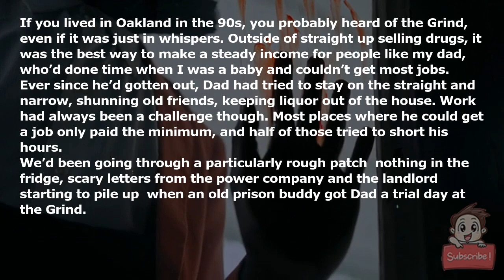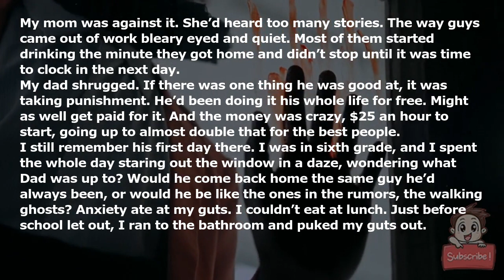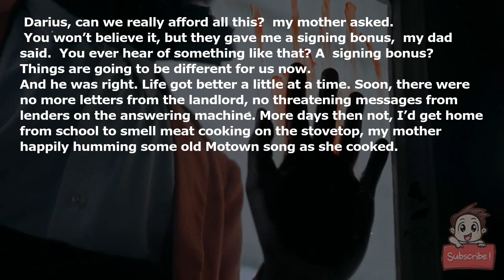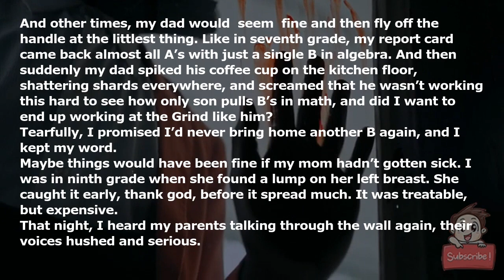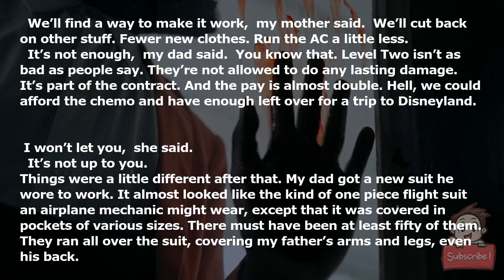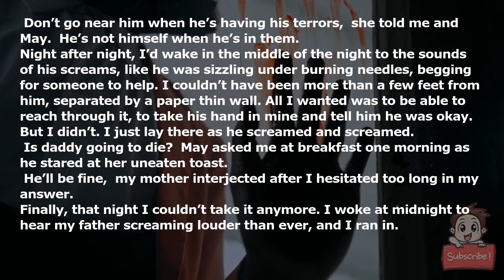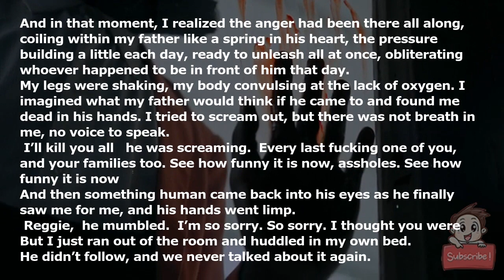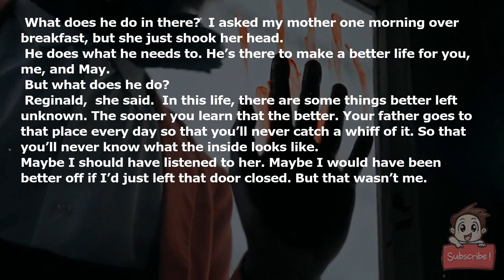After work, my dad used to lie for hours in the tub. We were forbidden to ask why.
If you lived in Oakland in the 90s, you probably heard of the Grind, even if it was just in whispers. Outside of straight up selling drugs, it was the best way to make a steady income for people like my dad, who’d done time when I was a baby and couldn’t get most jobs.

Ever since he’d gotten out, Dad had tried to stay on the straight and narrow, shunning old friends, keeping liquor out of the house. Work had always been a challenge though. Most places where he could get a job only paid the minimum, and half of those tried to short his hours.

We’d been going through a particularly rough patch (nothing in the fridge, scary letters from the power company and the landlord starting to pile up) when an old prison buddy got Dad a trial day at the Grind.

My mom was against it. She’d heard too many stories. The way guys came out of work bleary-eyed and quiet. Most of them started drinking the minute they got home and didn’t stop until it was time to clock in the next day.

My dad shrugged. If there was one thing he was good at, it was taking punishment. He’d been doing it his whole life for free. Might as well get paid for it. And the money was crazy, $25 an hour to start, going up to almost double that for the best people.

I still remember his first day there. I was in sixth grade, and I spent the whole day staring out the window in a daze, wondering what Dad was up to? Would he come back home the same guy he’d always been, or would he be like the ones in the rumors, the walking ghosts? Anxiety ate at my guts. I couldn’t eat at lunch. Just before school let out, I ran to the bathroom and puked my guts out.

At home, my mom fussed over mac and cheese–my dad’s favorite. She must have opened the oven door a dozen times. My younger sister, May, just ran around the house singing TLC songs, totally oblivious.

Then, around 7:15, we heard keys jangling in the front door and my dad walked in. He was wearing a big smile, and his arms were full of gifts. He had hit the mall on the way home. He handed May hers first. It was one of the *Now! That’s What I Call Music* compilation CDs, which was really a gift to all of us. She’d been playing her old one non-stop for the last six months, and the whole household had memorized every song.

Next, he plucked a shoebox out of the bottom of a bag and handed it to me. I opened it to reveal a pair of Air Jordans–real ones. It took me a whole minute to realize they were actually mine, the right size and everything. It didn’t even occur to me to put them on my feet until my dad suggested it, a big smile on his face.

“Darius, can we really afford all this?” my mother asked.

“You won’t believe it, but they gave me a signing bonus,” my dad said. “You ever hear of something like that? A *signing bonus?* Things are going to be different for us now.”

And he was right. Life got better a little at a time. Soon, there were no more letters from the landlord, no threatening messages from lenders on the answering machine. More days then not, I’d get home from school to smell meat cooking on the stovetop, my mother happily humming some old Motown song as she cooked.

Sometimes, though, at night, I’d hear my parents talking through the thin wall that separated our bedrooms. I’d catch these little snippets of conversations that set me on edge.

*“...it’s okay, baby. I can take anything they dish out. They’re not allowed to touch me. Big bonus for me if they do. I just tune it all out. Pretend I’m Ali out there, dodging punches with a smile on my face. The bosses love the way I smile. Say they’ve never seen anything like me…”*

Yet despite my father’s reassurances, I knew the job got to him sometimes. There were days when he’d show up at the door looking glassy eyed and head right to the bath without much more than a quick hello, and my mom would tell me and May to play quietly while my dad soaked in there.

And other times, my dad would *seem* fine and then fly off the handle at the littlest thing. Like in seventh grade, my report card came back almost all A’s with just a single B in algebra. And then suddenly my dad spiked his coffee cup on the kitchen floor, shattering shards everywhere, and screamed that he wasn’t working this hard to see how only son pulls B’s in math, and did I want to end up working at the Grind like him?

Tearfully, I promised I’d never bring home another B again, and I kept my word.

Maybe things would have been fine if my mom hadn’t gotten sick. I was in ninth grade when she found a lump on her left breast. She caught it early, thank god, before it spread much. It was treatable, but expensive.

That night, I heard my parents talking through the wall again, their voices hushed and serious.

*“We’ll find a way to make it work,” my mother said. “We’ll cut back on other stuff. Fewer new clothes. Run the AC a little less.”*

*“It’s not enough,” my dad said. “You know that. Level Two isn’t as b